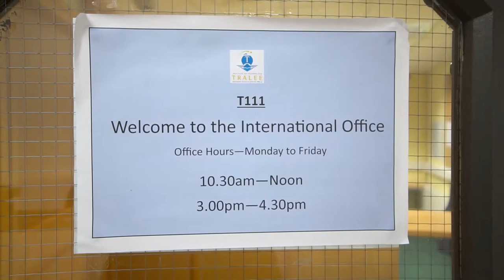DELTA Awards 2018 - International Medical Commencement Program - RCSI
Royal College of Surgeons of Ireland
International Medical Commencement Programme (IMCP)

The inaugural national DELTA Awards (Disciplinary Excellence in Learning Teaching and Assessment) was hosted by the National Forum on Wednesday 21 March 2018, to celebrate discipline groups within institutions who demonstrate sustained achievements in teaching and learning enhancement.  The DELTA Awards form an integral part of the overall National Learning Impact Awards designed to enhance, showcase and strengthen teaching excellence in higher education by recognising the value of teaching at a national level.